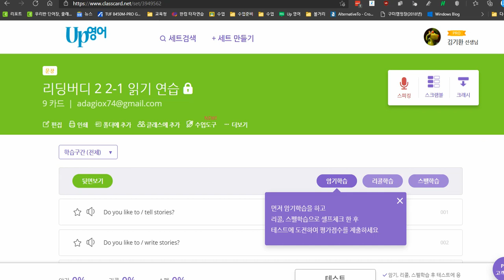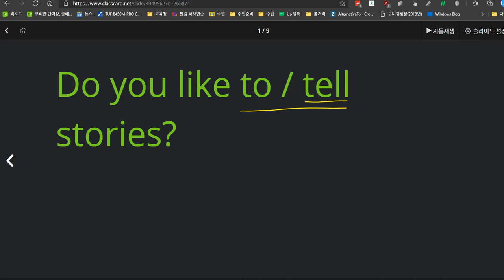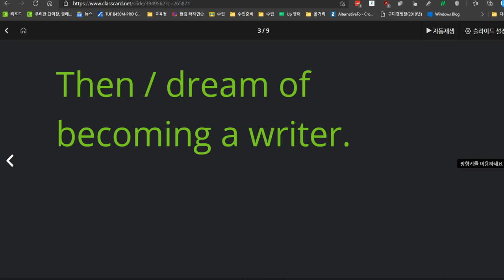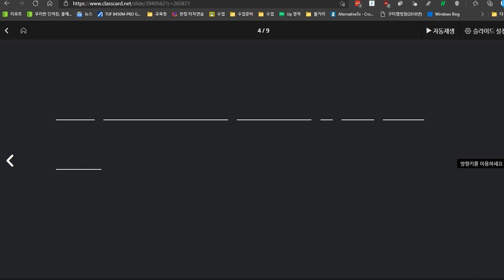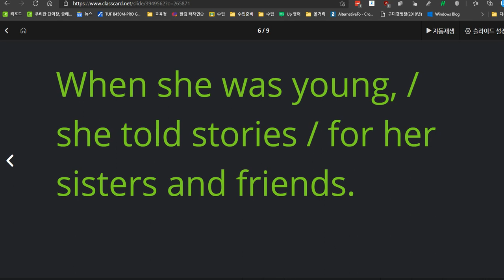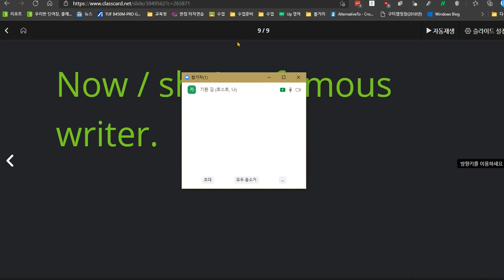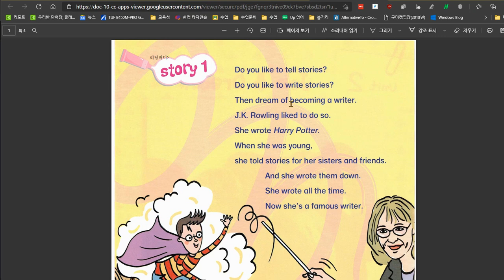백민준 2021 01 28